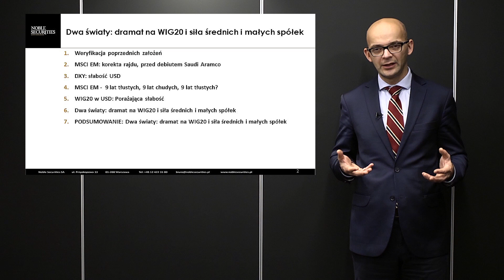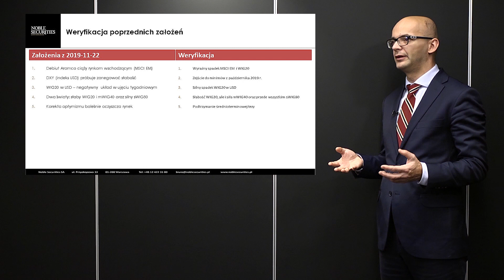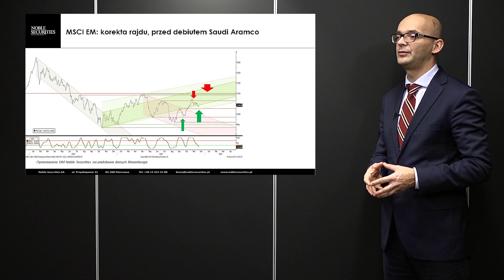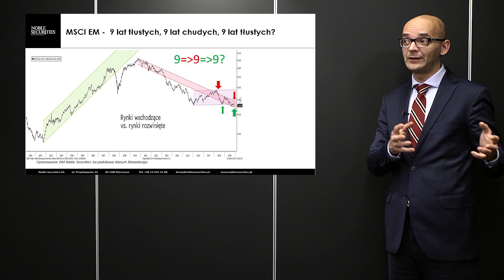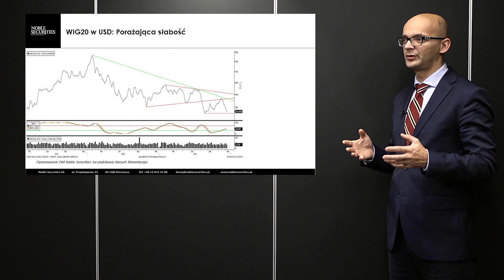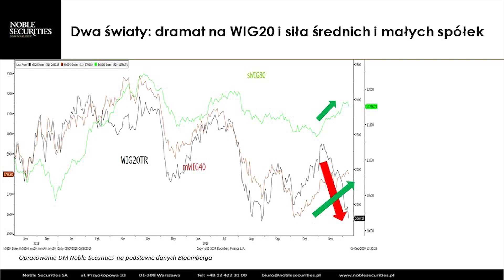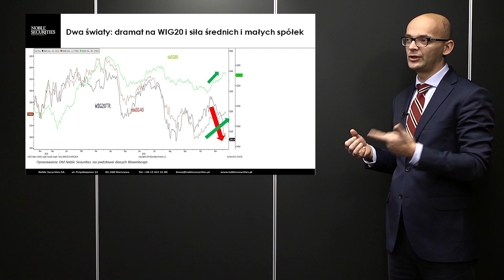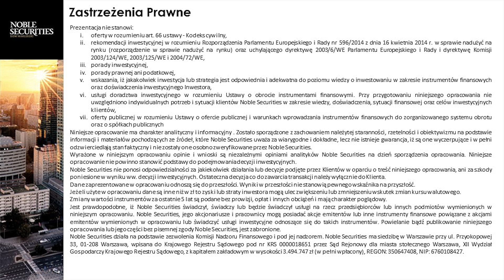Subiektywny Przegląd Giełdowy Sobiesława Kozłowskiego #46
W dzisiejszym odcinku Sobiesław Kozłowski o dwóch światach – dramacie na indeksie WIG20 i sile na indeksach średnich i małych spółek.